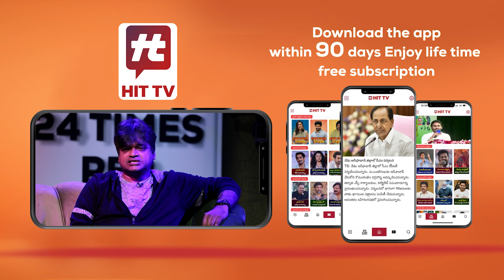24,000 లకే ఐఫోన్ 14 ప్లస్.. ఎలాగో తెలుసా?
Watch :
24,000 లకే ఐఫోన్ 14 ప్లస్.. ఎలాగో తెలుసా? iphone14 @Hittvtelugunews